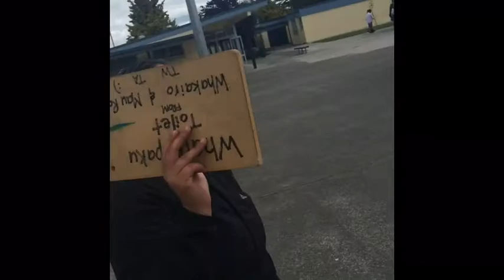Flaxmere College Social Action against Human Trafficking 2016